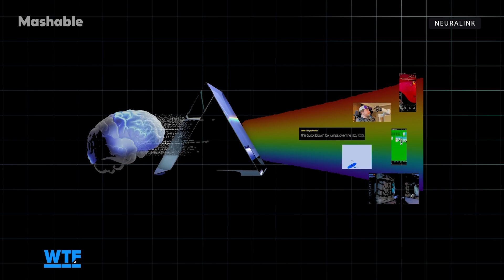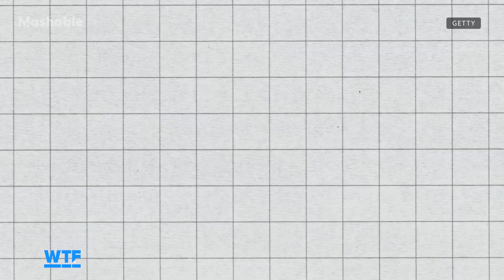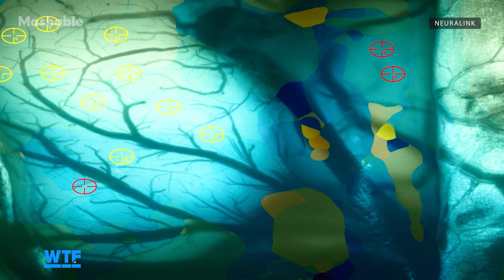Neuralink's Telepathy, Explained | What The Future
Elon Musk's neurotech company Neuralink reveals more about two of its products: Telepathy and Blindisght. Today, we look at the most important updates about Telepathy.

0:00 Intro
0:15 Neuralink Summer 2025 Update Overview
0:38 What is Telepathy?
0:50 How Does Telepathy Work?
1:10 BCI Trial Participants
1:46 Technological Limitations
2:56 Safety
3:16 Privacy Concerns
03:39 Outro